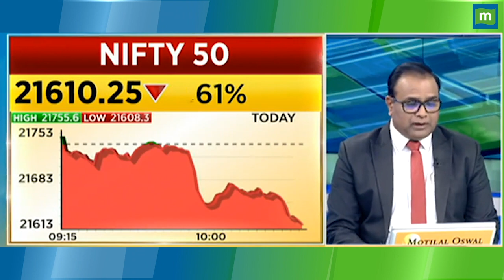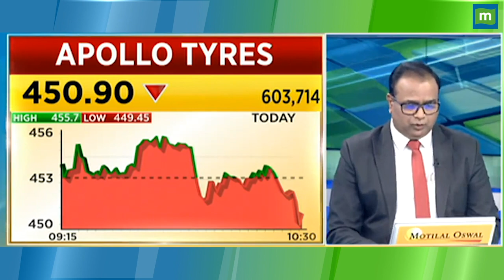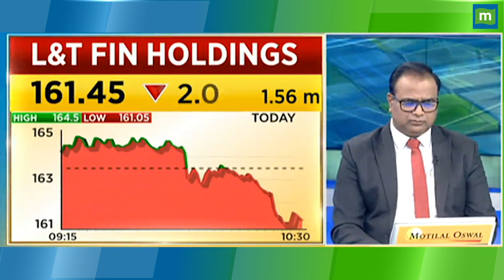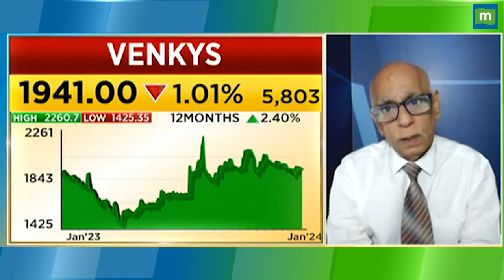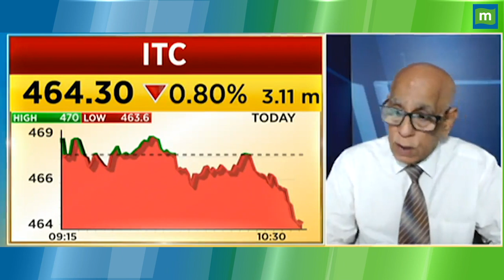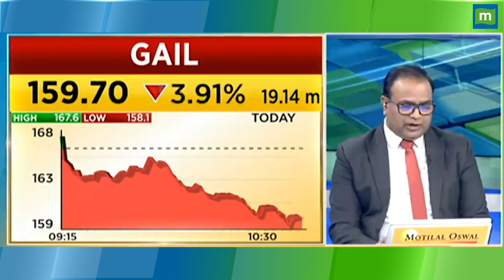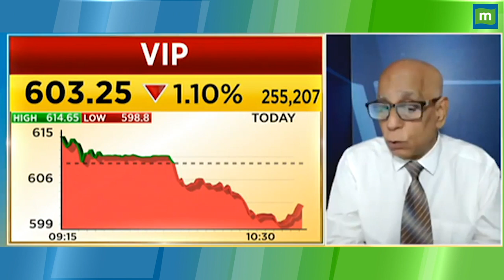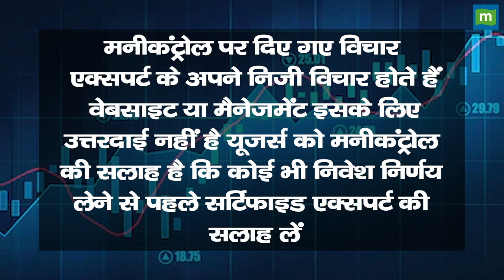जानिए कहां निवेश करके कमा सकते हैं मोटा पैसा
Share Market Rally Today | Portfolio Tips: अपने Portfolio पर आपको कितना है भरोसा? | Traders Hotline